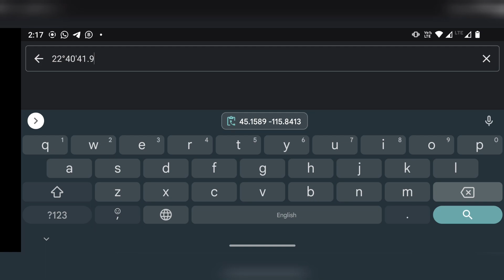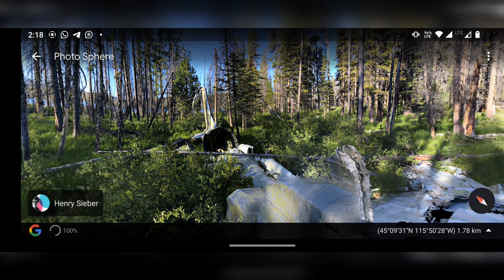Crashed aircraft debris in Google Earth| googleearth | ವಿಮಾನದ ಅವಶೇಷಗಳು ಗೂಗಲ್ ಅರ್ಥ್ ನಲ್ಲಿ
The site of 1943 crash of a B-23 bomber brought down by cold weather and storm. All 8 crew members survived.

Name: Douglas B-23 Dragon Bomber Wreckage

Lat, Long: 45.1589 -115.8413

Location: Loon Lake, Idaho, USA